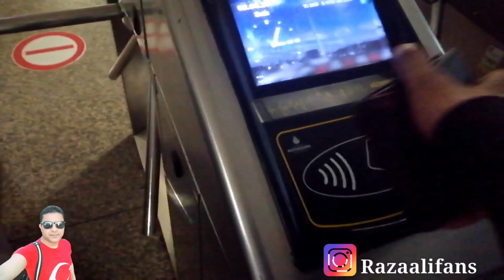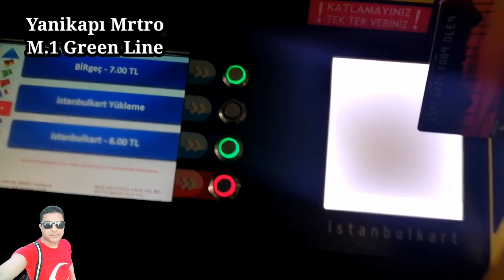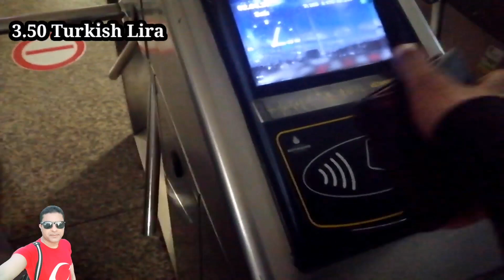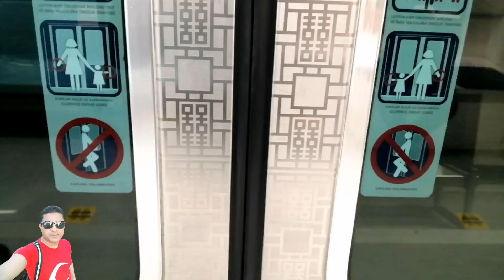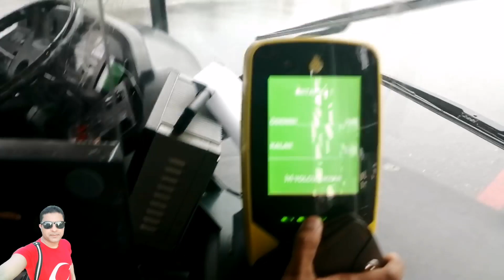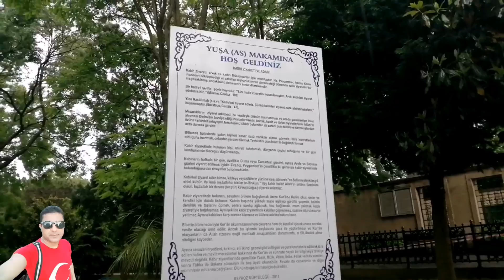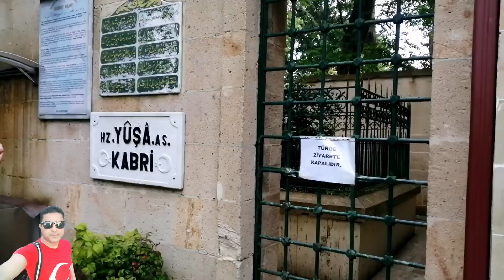Hazrat Yusha Bin Noon Nabi Alesalam Ki Qabar Mubarak | Hazar Yusha Tomb | Turkey İstanbul [RAF] 🇹🇷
Hazrat yusha bin noon Alesalam Ki Qabar Mubarak. Hz yüşa Tepesi İstanbul turkey